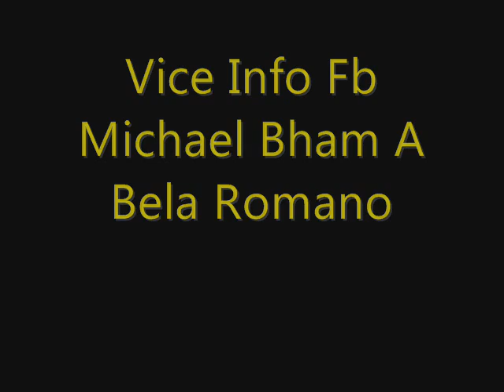13.09.2014 Romska Zabava WALSALL!!!!!!!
Martin Feco+Quatro JABLONEC
Milan Demeter
Gipsy Mekenzy!